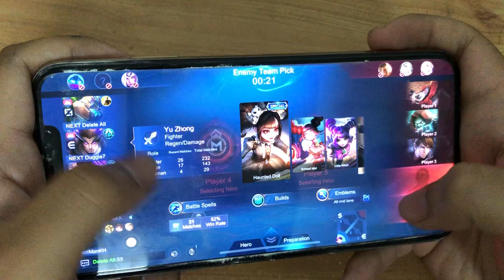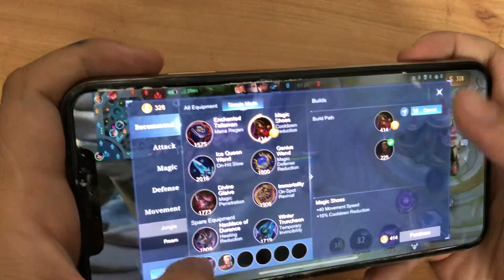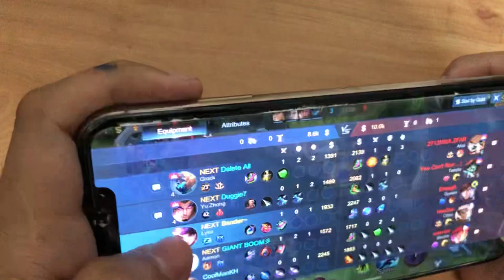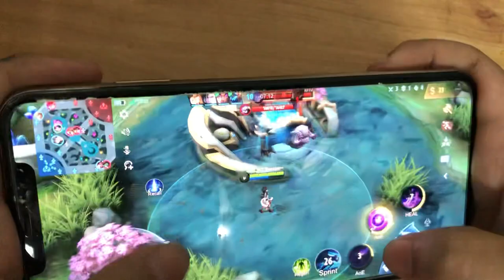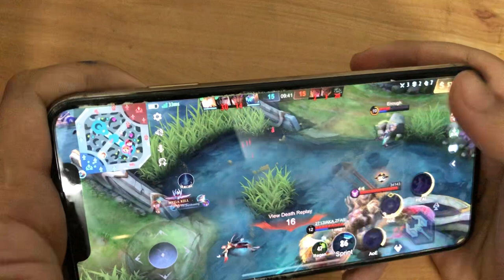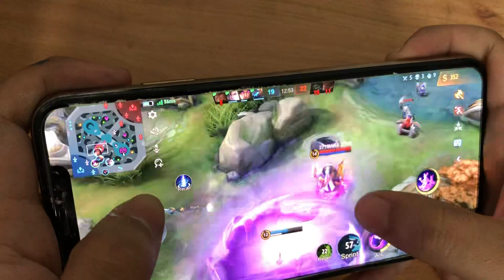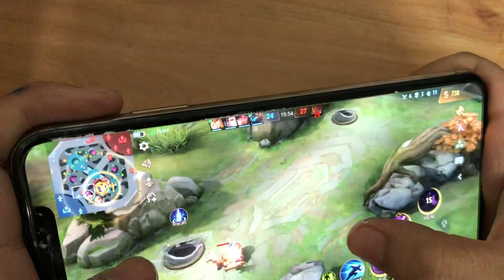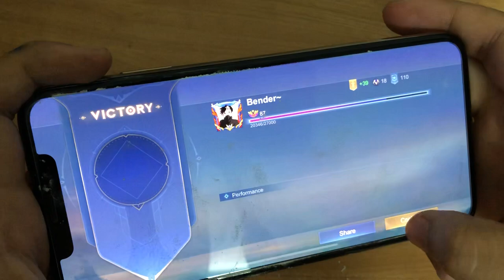Lylia Handcam Game play Best mid-lane MVP